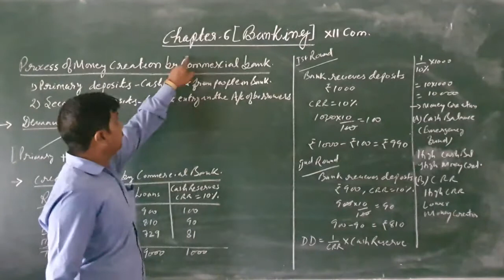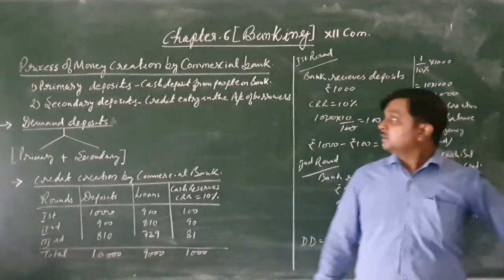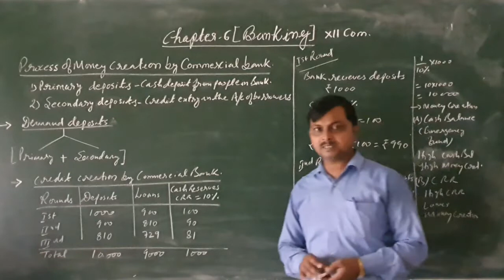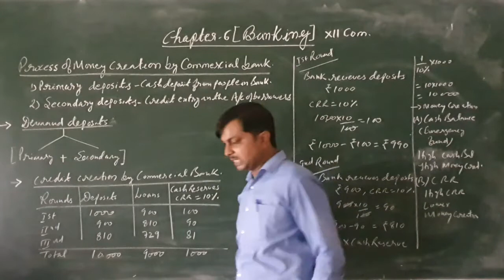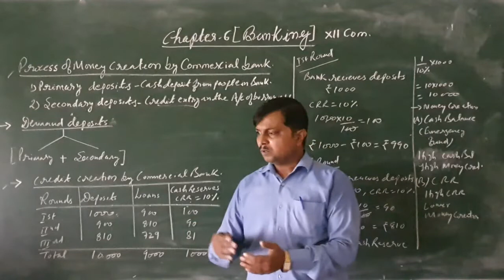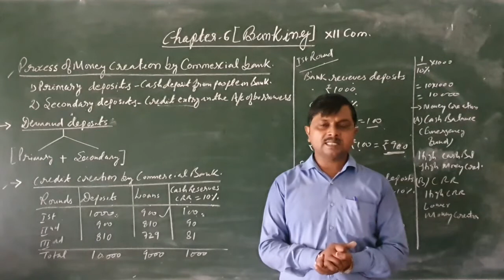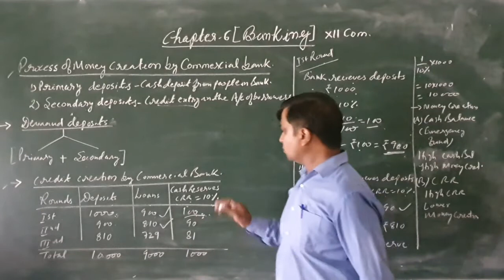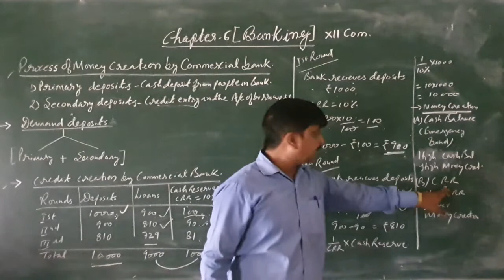Zenith Class XII Eco Chapter 5 Part 4